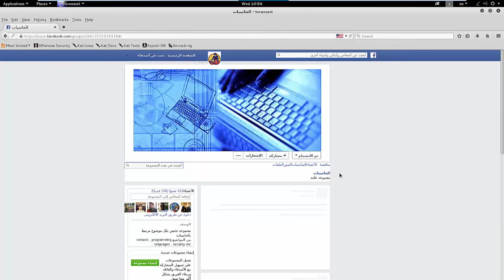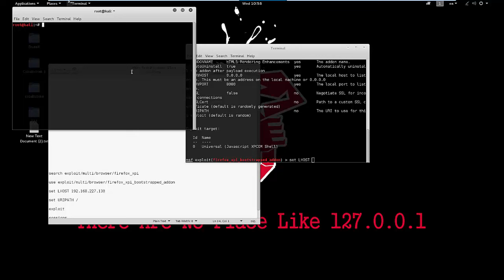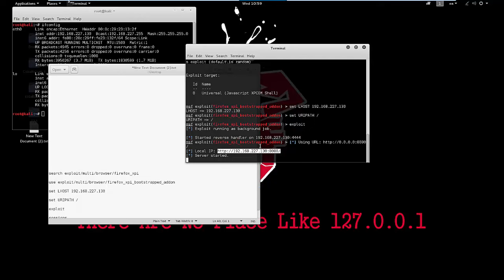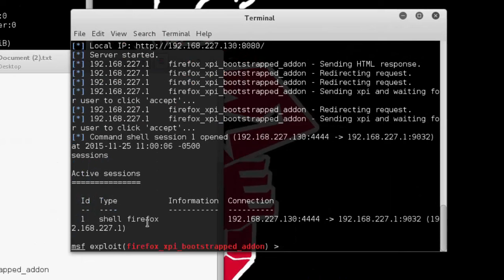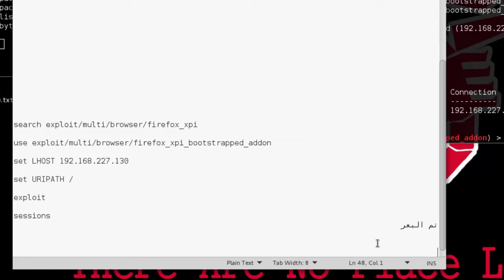اختراق وندوز 1.8 عن طريق المــــــيتاسبلويت 2015